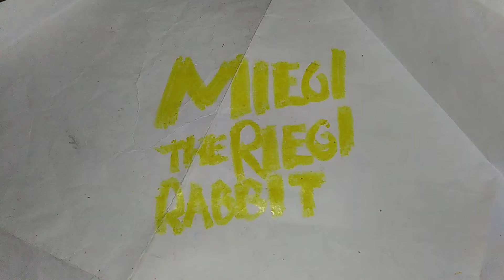Miegi The Riegi Rabbit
Season 5 Episode 15 Dinner Rush. Miegi is having dinner without Ploda. So Ploda sneaks to eat with Him.